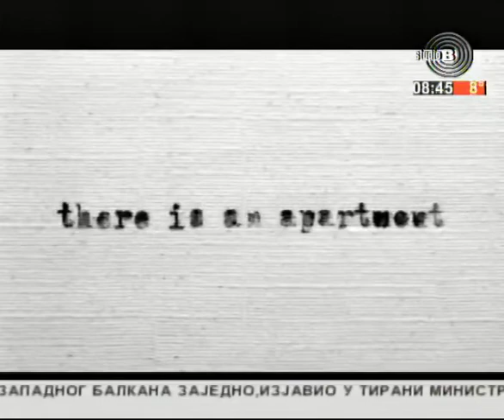Jutarnji program TV Studija B 26.11.2017. Gost Mila Turajlić